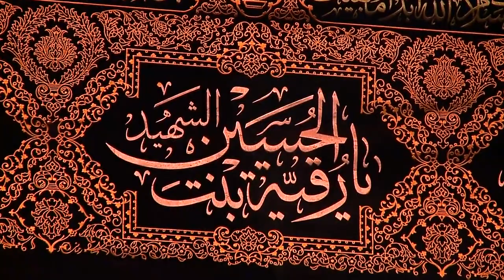Haj Mohammadreza Taherie Muharram2018⇨3⬛حاج محمدرضا طاهری محرم ۱۳۹۷⇦۳ زمینه بابایی تویی